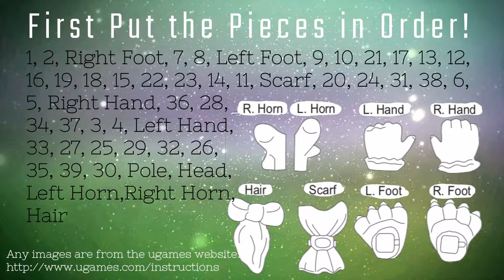Bepuzzled 3D Crystal Puzzle Beast- Normal Speed- Tutorial Version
this is a normal speed tutorial version of the bepuzzled original 3d crystal puzzle Beast/Prince Adam, the normal speed version is for people who aren't used to crystal puzzles yet and are just learning or are a little slower at assembly, we will be releasing a x2 speed as well, but for now only the normal speed one is finished.